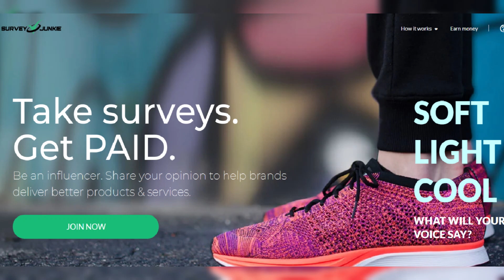Syracuse home collapse leaves 10 people with crush injuries and burns in possible gas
Syracuse home collapse leaves 10 people with crush injuries and burns in possible gas explosion